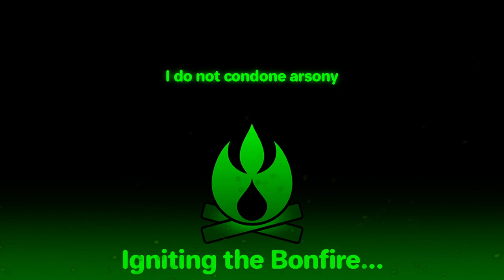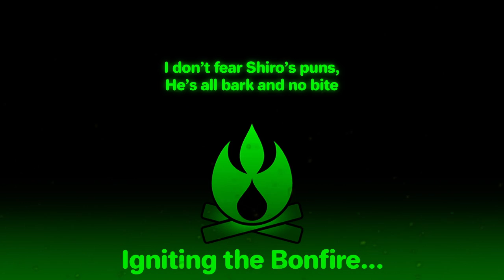Farmhouse SMP - The Chat Brain Worm